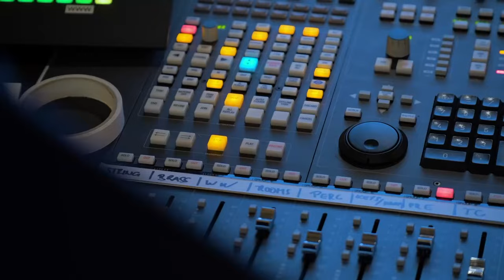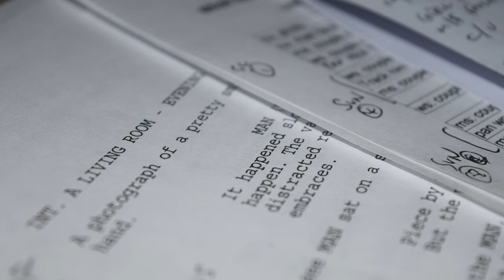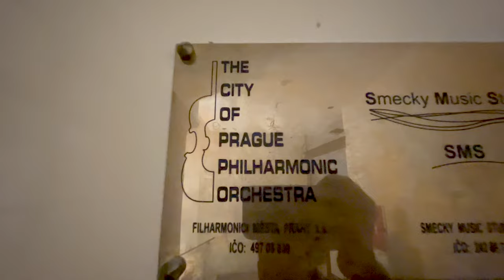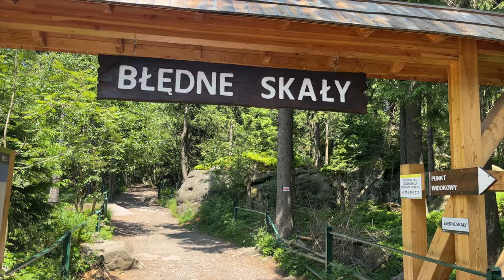Recording Orchestral Music For Movies (Behind the Scenes) | thevillage | GirishhG (Tamil Version)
For quite sometime, a lot of people ask me what really goes on behind the process of recording an Orchestra for the background scores of the films I work in.

I got a chance to visit Prague for the second time in two years thanks to thevillageonprime - this time I decided to carry some decent video equipment to Vlog my experiences

This Vlog is a part travel and part docu-reel which demystifies the process of Orchestral recordings, also detailing the planning involved in executing this, along with the challenges @anjanarajagopalan , @samarthsrinivasan and I faced during the sessions (which was definitely one of the highlights of summer 2023).

P.S. - This vlog is in Tamil, I'll try to upload the subtitles very soon.

Thank you @PrimeVideoIN , Milind, @BSRadhaKrishnan  and Studio Shakthi Pictures!

Edited by Ramakrishnan Muthulingam

Girishh Gopalakrishnan managed by Silver Tree

Music on @SonyMusicSouth

Listen to the soundtrack on my Spotify artist profile for all the films mentioned in the video